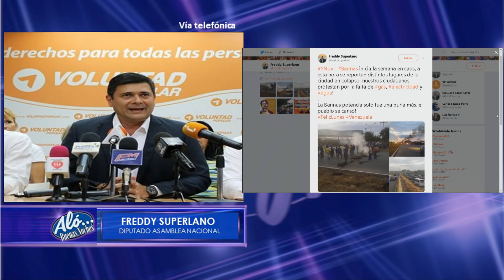Intrigas y cuentos de traiciones en la Asamblea Nacional - Aló Buenas Noches EVTV 11/09/18 Seg 3